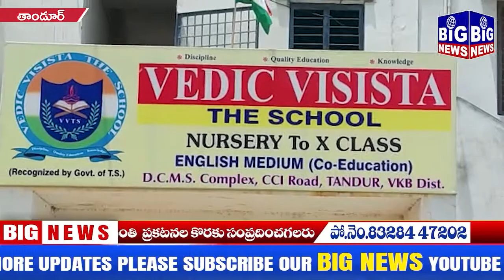వేదిక్ విశిష్ట పాఠశాల ఆధ్వర్యంలో బతుకమ్మ సంబరాలు || Big news